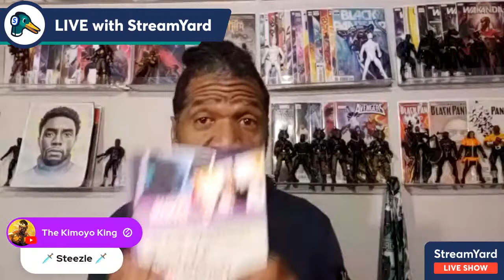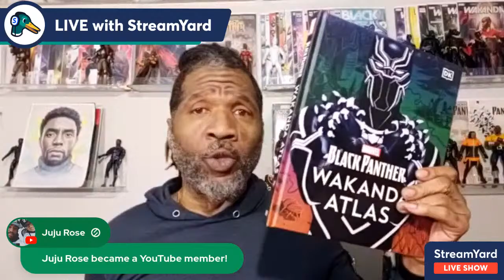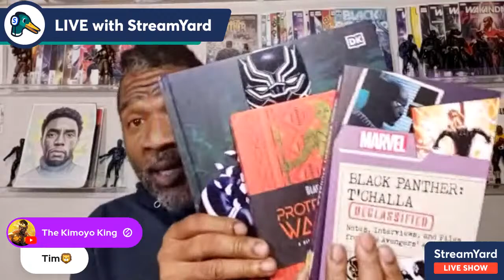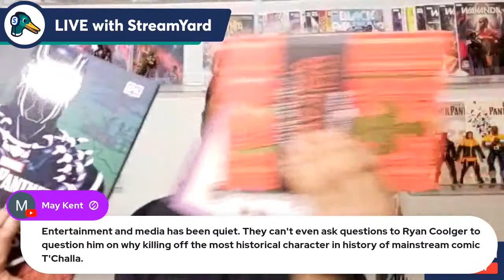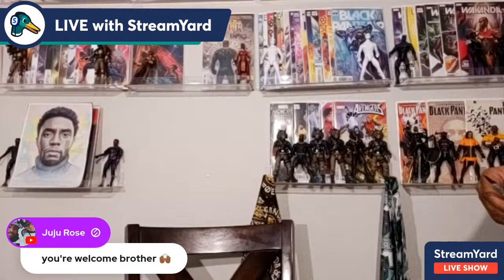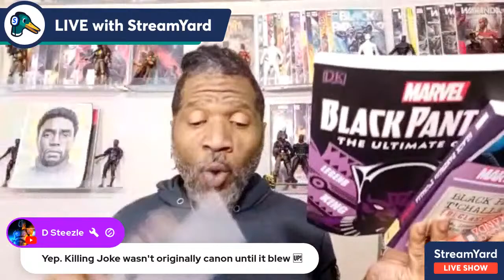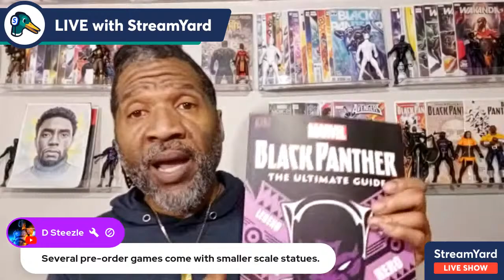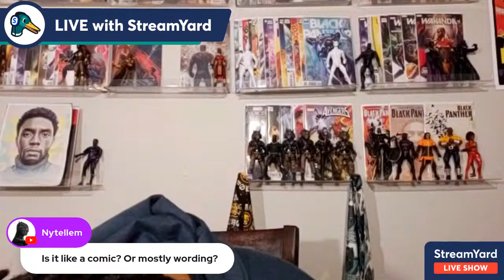IT MAKES ME WONDER HOW I KEEP FROM GOING UNDER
As a Black Panther Comicbook Fan; I read. As a Black Panther Fan; I ask questions. Am I wrong for asking these?

Are You Enjoying My Usage of StreamYard? If so give it a chance. It's fun & easy to use.